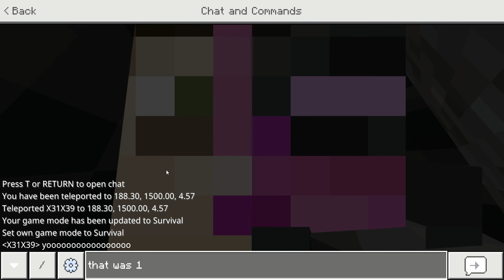Highest mlg water bucket FWR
2nd attempt
for the insparation